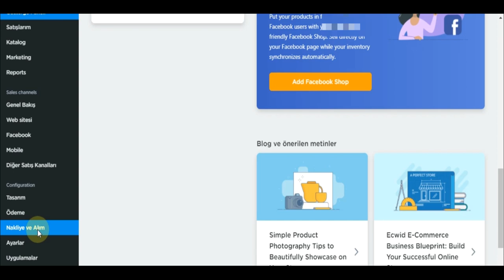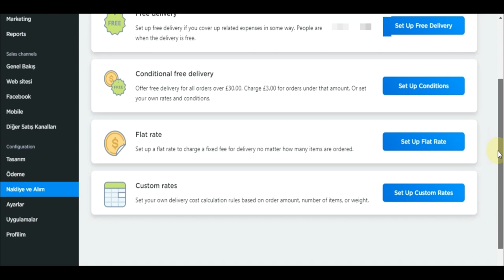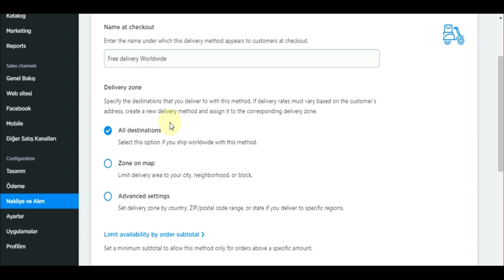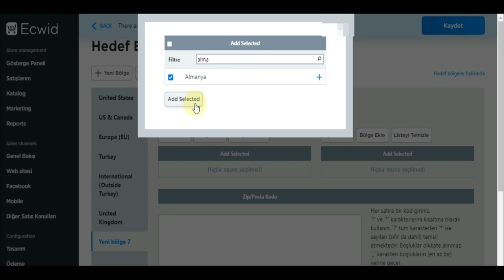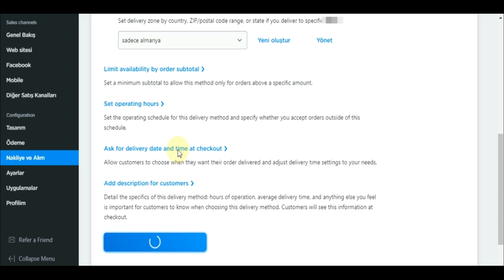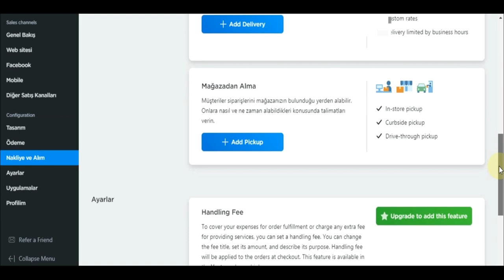Ecwid Bedava Kargo Ayarı Nasıl Yapılır ? Facebook Dropshipping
Merhaba, bu videomda ecwid altyapısı ile kurulmuş web sitelerinizde benim bulmakta zorlandığım bedava kargo ayarının nasıl yapılacağını sizlerle paylaştım. Umarım sizler bu videoyu izleyerek zorlanmadan kargo ayarınızı yapabilirsiniz. Facebook dropshipping için ecwid çok önemli. İlereyen sürelerde farkı ecwid videolarıyla sizlere birlikte olmak istiyorum. Herkese hayırlı, bol satışlar.